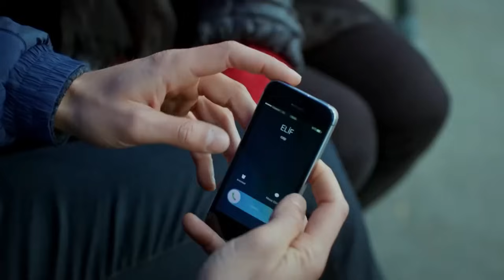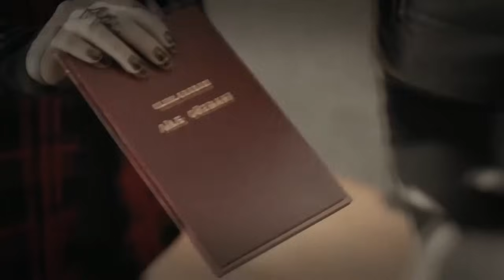Ayşegül Hafızasını Kaybetti - İlişki Durumu Karışık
Ayşegül hafızasını kaybedip Can'la gerçekten evliler sanıyor. ELİMDE OLSA
 BU ANI DONDURURUM

KÜNYE
Yapım: MF Yapım-Faruk Bayhan
Yönetmen: Bülent İşbilen
Senaryo: Banu Kiremitçi Bozkurt